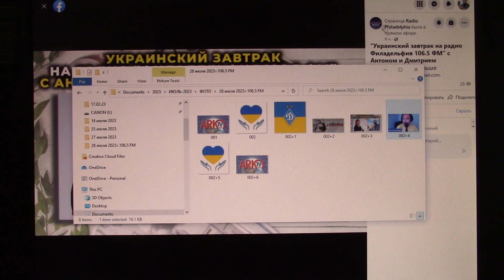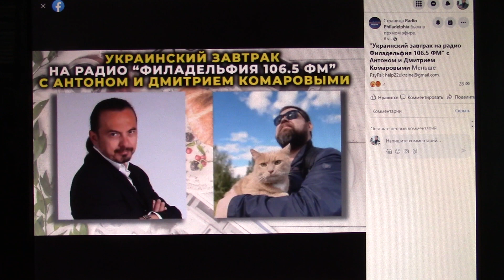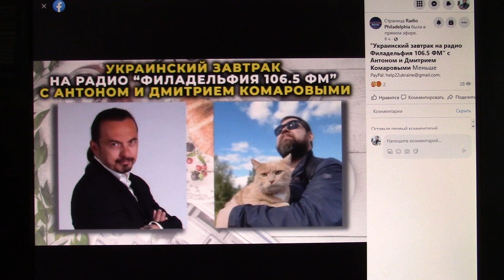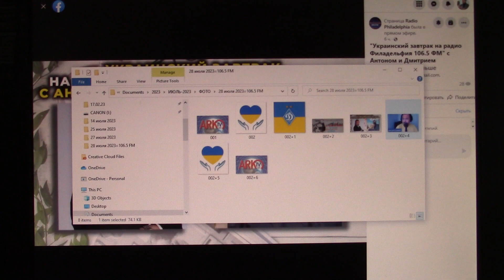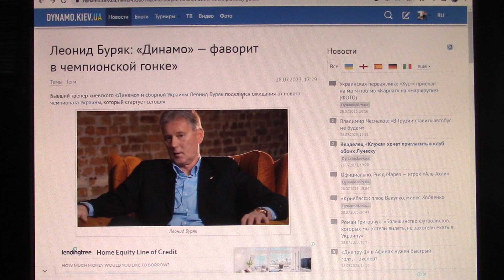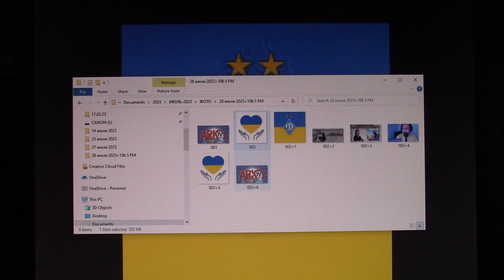520-й день войны. Старт чемпионата Украины в сезоне 2023/2024. Футбол и реалии, слава Богу, жизни...